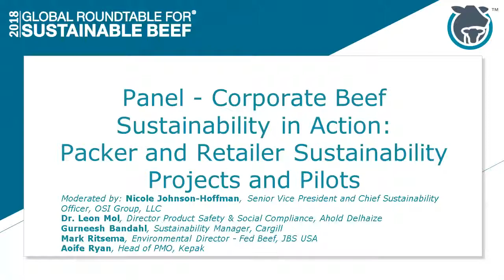Panel - Packer and Retailer Sustainability Projects and Pilots